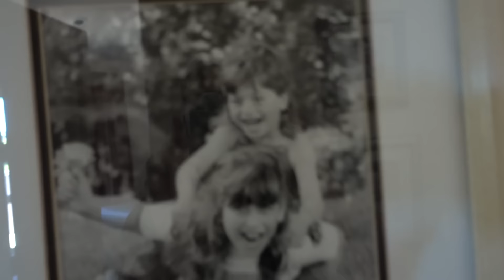SHOOTING AT MY PARENTS HOUSE